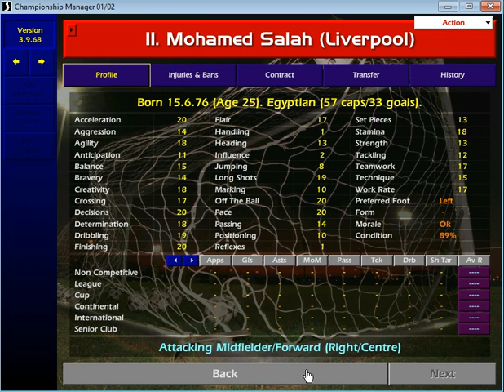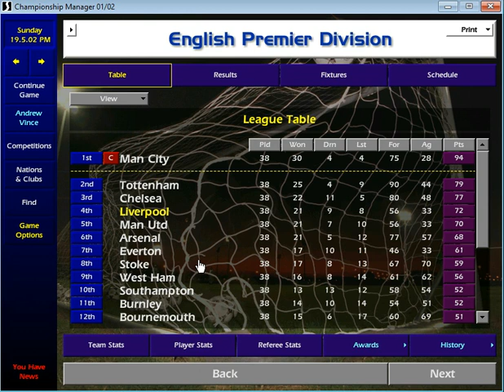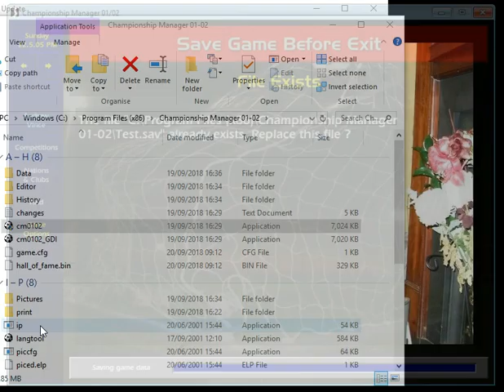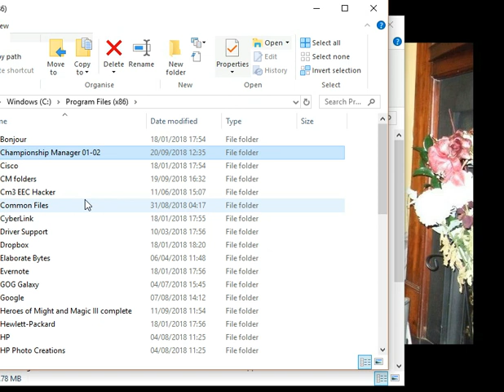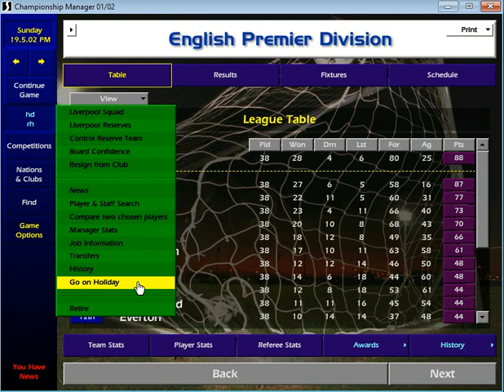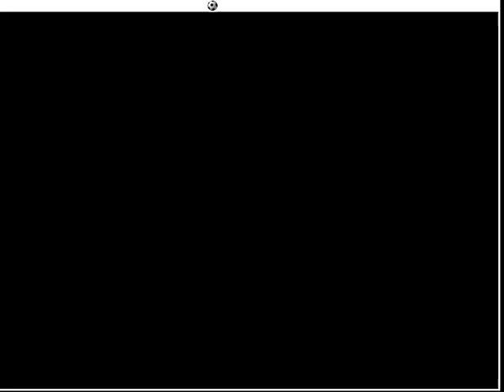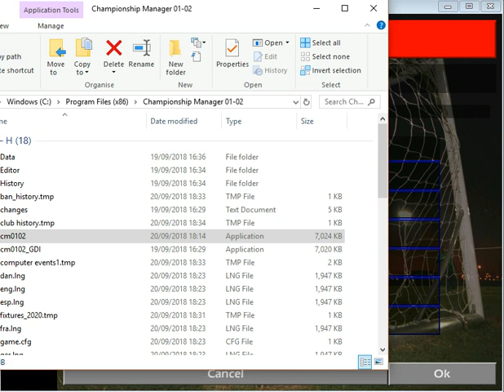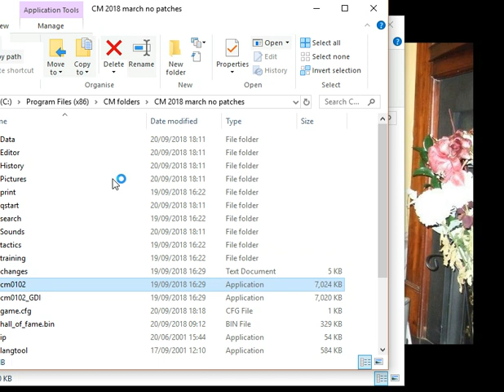The Truth about the CM Patches!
I discovered changes from games without patches compared to games with patches that i had no idea were made until i started making this video.